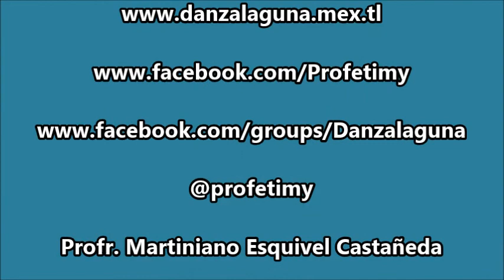Se aprende enseñando. Taller de Sones de Danzas de La Laguna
Taller de Sones de Danzas de La Laguna en el Ejido Rancho de Ana de Torreón, Coah. el 12 de abril  de 2014